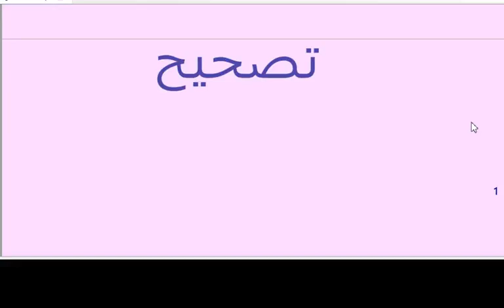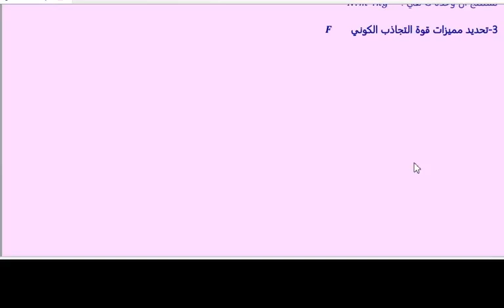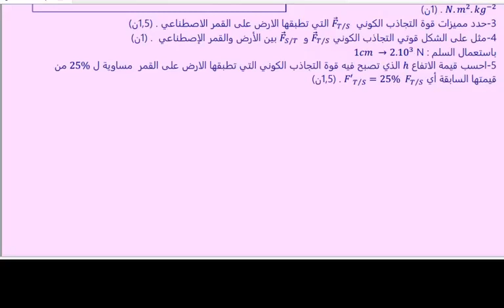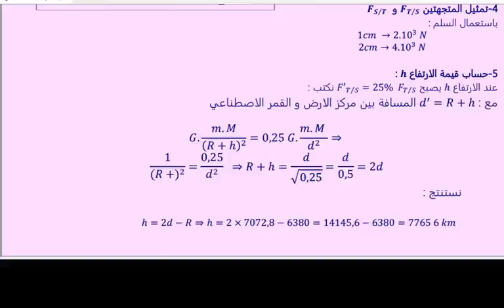تمرين في التجاذب الكوني 1 أكاديمية المعرفة الحرة